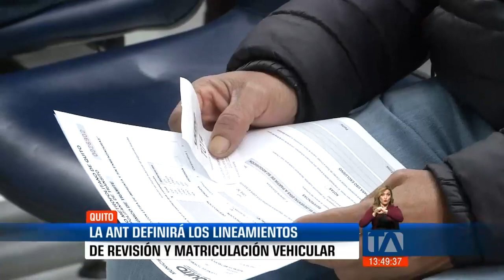ANT definirá los lineamientos de revisión y matriculación vehicular-Teleamazonas